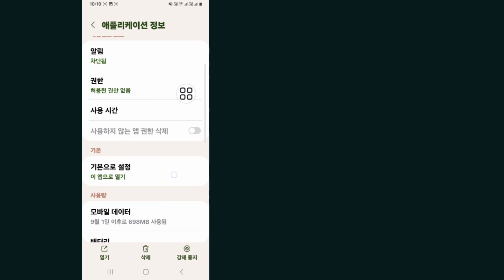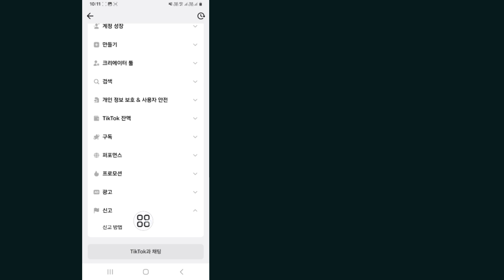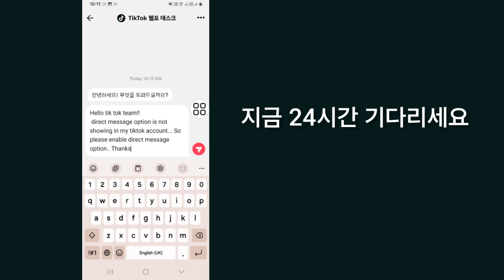TikTok 직접 메시지 옵션표시 안 됨 I TikTok에서 직접 메시지를 수정하는 방법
TikTok 직접 메시지 옵션

표시 안 됨 I 직접 메시지 수정 방법

TikTok 2024에서 메시지

tiktok 직접 메시지 옵션이 표시되지 않음,

tiktok 직접 메시지 옵션이 표시되지 않는 문제를 해결하는 방법,

tiktok 직접 메시지 옵션이 작동하지 않음,

tiktok 직접 메시지 옵션이 표시되지 않는 iPhone,

tiktok 직접 메시지 작동하지 않음,

tiktok 직접 메시지 옵션이 표시되지 않는 수정,

tiktok에서 직접 메시지,

tiktok 직접 메시지를 사용할 수 없음,

tiktok에서 직접 메시지를 수정하는 방법,

tiktok 직접 메시지 옵션이 표시되지 않음 2024,

tiktok 직접 메시지 옵션이 표시되지 않는 문제 해결